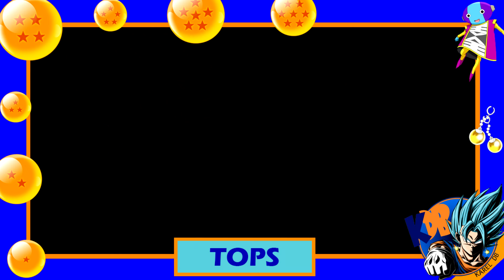¿CUÁL fue su MEJOR PAPEL? RANKING de VEGETA en cada SAGA de DRAGON BALL Z, GT y SUPER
¿En qué saga tuvo Vegeta un mejor papel? ¿Cómo ha ido variando el papel de nuestro co-protagonista a lo largo de toda la franquicia? Aquí tenemos un top de las mejores participaciones de Vegeta durante las 16 sagas, abarcando así toda la franquicia, desde los inicios de Z, pasando por DBGT y DBS.